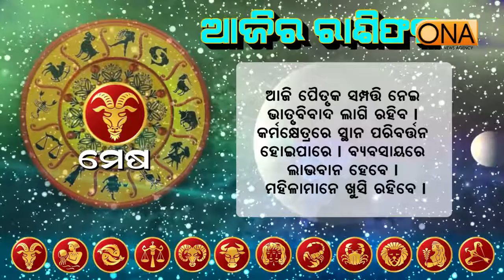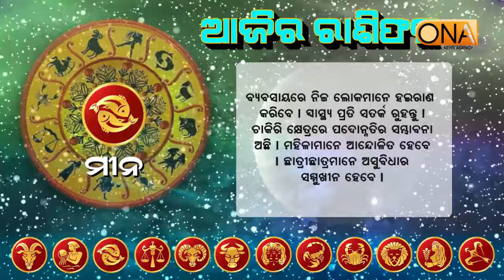ଆଜିର ରାଶିଫଳ ୦୯.୧୦.୨୦୧୯